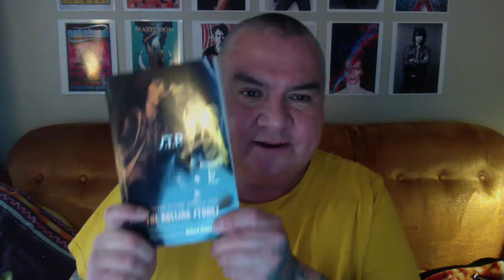Friday breakfast with Uncle!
In today's breakfast you get the weather, Aquarius horoscope, literary rolling stone fun and a pep talk from uncle! stay hydrated and safe out there! the heat is here! kukstemc for dropping by to visit uncle!